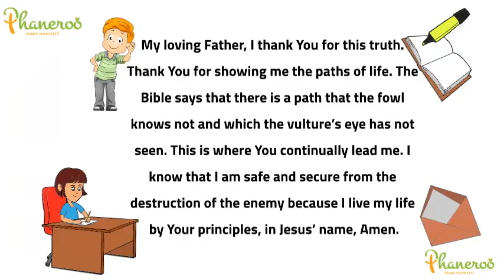Preserved by God Apostle Grace Lubega Phaneroo Devotions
Phaneroo Devotions for Wednesday 10th October, 2023.
By Apostle Grace Lubega.
Titled; Preserved by God.
Malachi 3:10-11 (KJV); Bring ye all the tithes into the storehouse, that there may be meat in mine house, and prove me now herewith, saith the Lord of hosts, if I will not open you the windows of heaven, and pour you out a blessing, that there shall not be room enough to receive it. And I will rebuke the devourer for your sakes, and he shall not destroy the fruits of your ground; neither shall your vine cast her fruit before the time in the field, saith the Lord of hosts.
Every Christian who is serious about their salvation should be a tither. It does not matter whether you are a member of the Church or the Senior Pastor of that Church. It is common for ministers to demand tithes from their congregation and yet they are not tithers. The principle applies to all because even the leader must tithe to his spiritual authority.
One of the fundamental blessings that come with tithing is preservation. God has promised that when you are faithful with your tithes, He will rebuke the devourer on your behalf. When you examine the life of Christians who flout this principle, they are struggling in one way or the other.
What you must know is that the devil usually collects more than God’s tenth. It may come in the form of some disease that requires you to spend heavily on medication. That is the devourer on the loose because you flouted a principle.
It may be a crisis with your children that requires you to sell a property to redeem the situation. That is the devourer collecting more than what you denied God through disobedience. Our Lord is a God of principles. He means every Word that He says. Do not ignore His principles knowingly and expect Him to preserve you in your rebellion.
Praise Him!
FURTHER STUDY: 2 Corinthians 9:6-8, Leviticus 27:30.
GOLDEN NUGGET: One of the fundamental blessings that come with tithing is preservation. God has promised that when you are faithful with your tithes, He will rebuke the devourer on your behalf.
PRAYER: My loving Father, I thank You for this truth. Thank You for showing me the paths of life. The Bible says that there is a path that the fowl knows not and which the vulture’s eye has not seen. This is where You continually lead me. I know that I am safe and secure from the destruction of the enemy because I live my life by Your principles, in Jesus’ name, Amen.